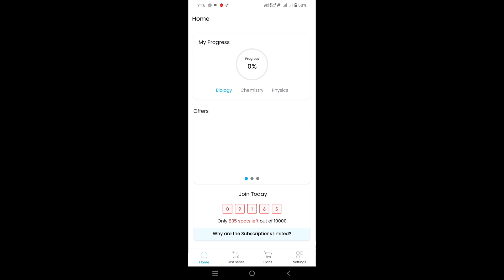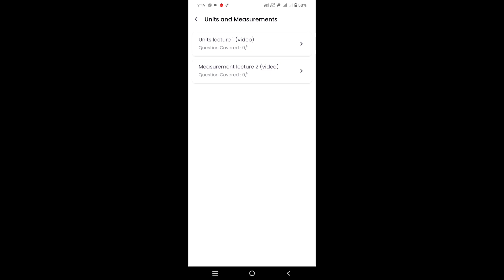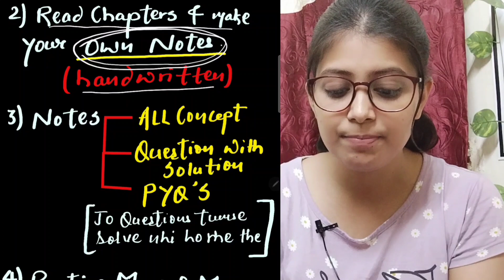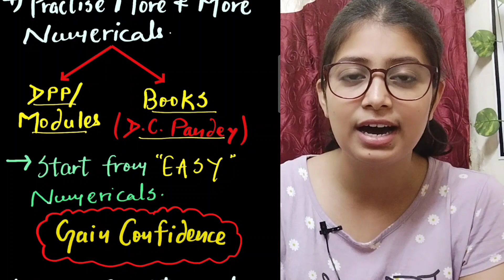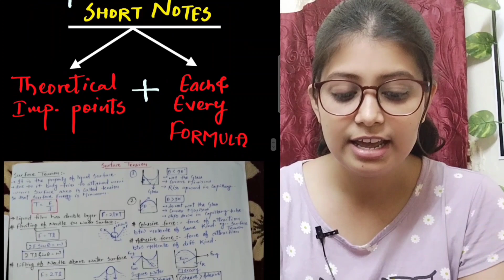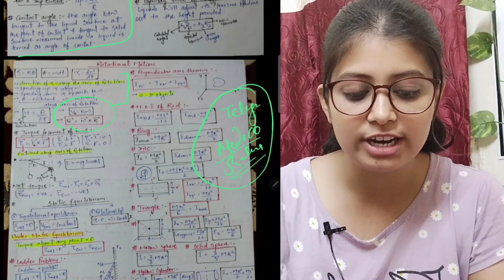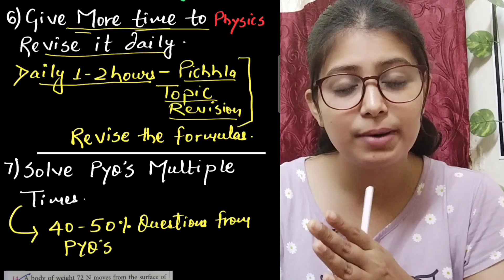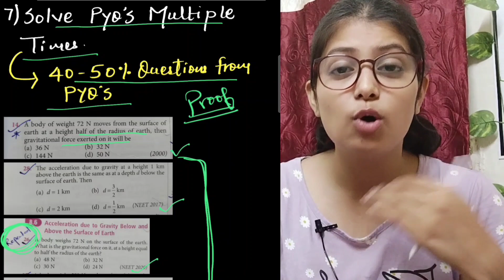Score 0 to 150+ in Physics🎯| NEET 2024 | My Practical Strategy💯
Hello everyone...!!
This video is about how you can score 150+ marks in physics in neet 2024 if you are starting from zero. This is based on my practical approach that I used during my preparation to score 155 in physics.
I you not only watch it but follow it seriously then it's going to help you to perform better in physics in neet 2024.This will solve your all quarry regarding how to score 150+ in neet physics.